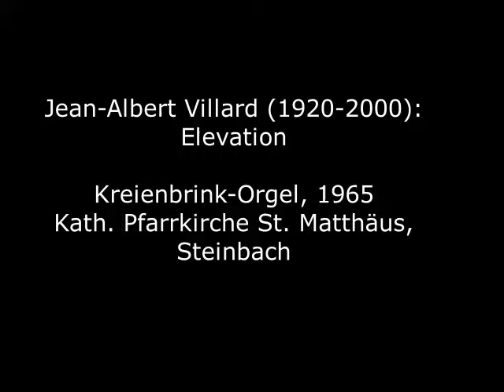Jean-Albert Villard (1920-2000): Elevation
Jean-Albert Villard wurde 1920 in Poitiers geboren. Er erhielt seine musikalische Ausbildung bei Édouard Souberbielle und Maurice Duruflé. Von 1949 bis zu seinem Tod im Jahre 2000 - also über 50 Jahre lang - amtierte er als Organist der großen Clicquot-Orgel der Kathedrale Saint-Pierre de Poitiers. Darüber hinaus war er Mitbegründer der "Académie de l’orgue français de Saint-Maximin" und der "Association française pour la sauvegarde de l’orgue ancien" (AFSOA). Sein Buch über die Orgelbauerfamilie Cliquot ist zum Standardwerk geworden.
Sein hier zu hörendes Stück ist in dem Sammelband "L`Organo in Europa" veröffentlicht.

Jean-Albert Villard was born in Poitiers in 1920. He received his musical training from Édouard Souberbielle and Maurice Duruflé. From 1949 until his death in 2000 - for more than 50 years - he was the organist of the great Clicquot organ in the Saint-Pierre de Poitiers cathedral. He was also a co-founder of the "Académie de l’orgue français de Saint-Maximin" and the "Association française pour la sauvegarde de l’orgue ancien" (AFSOA). His book about the Cliquot family of organ builders has become a standard work.
His piece to be heard here is published in the anthology "L`Organo in Europa".